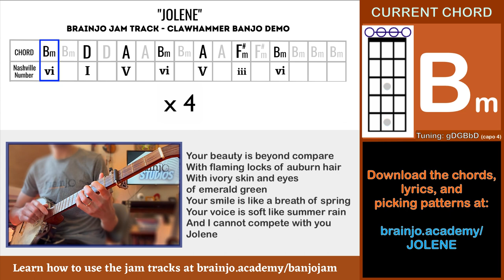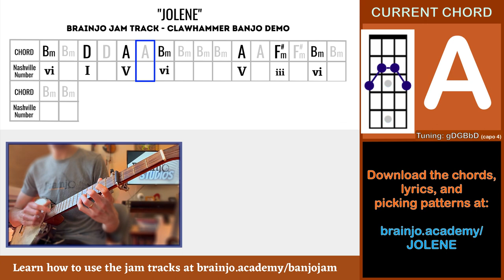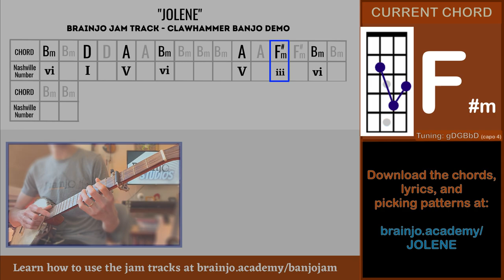Clawhammer Banjo Song: "Jolene" (demo and banjo jam track)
Note: the shape for the "D" chord should be moved one fret up the neck, so the top notes are at the 3rd fret (corrected in the above chord chart download).

To learn 14 different ways to use these tracks to learn banjo, go